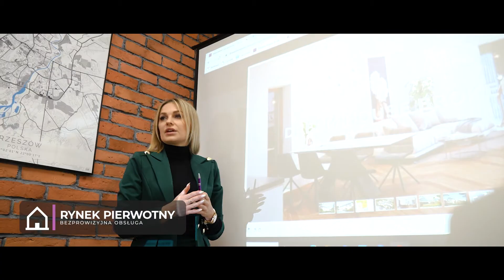Dream House Brokers - Film Promocyjny 2021 (Agencja Reklamowa ROXart)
Podoba Ci się zrealizowane przez nas wideo?
Potrzebujesz podobnego?

Skontaktuj się z nami, przygotujemy dla Ciebie specjalną propozycję cenową.